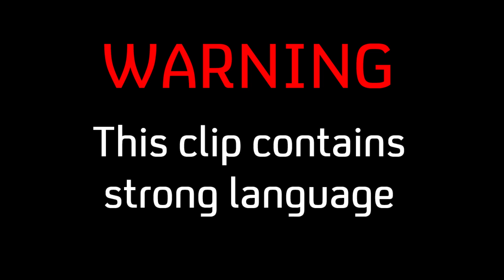Misfits | When Alex Is A Lot Taller Than You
Finn still isn't over Jess, eh?